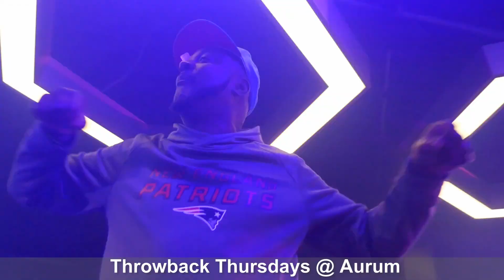Recap of Super Bowl Week in Atlanta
Super Bowl Week in Atlanta with my FRAMILY was everything, shout out to Tony Wiz for throwing such amazing parties!  Those who didn't have fun were NOT trying.